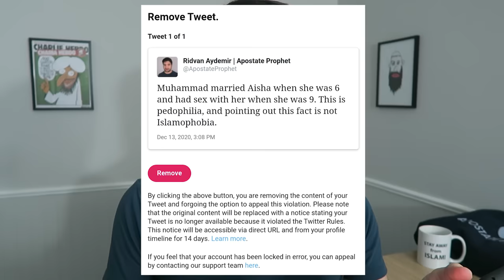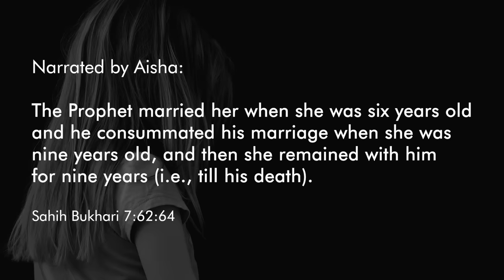The Pedophile Prophet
Apparently, it is still unclear that Muhammad married and abused a child. So, let's make this clear before the year ends.